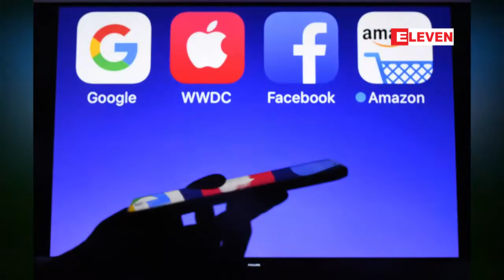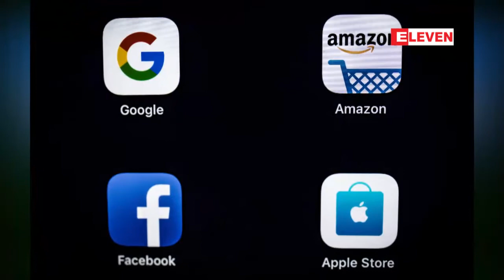Google ႏွင္႔ Facebook တို႔ကသတင္းမ်ားကို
Google ႏွင္႔ Facebook တို႔ကသတင္းမ်ားကိုအလြဲသံုးစားလုပ္ေနဟုဥေရာပ
သတင္းေအဂ်င္စီမ်ားကစြပ္စြဲ (ရုပ္သံ)

Google နဲ႔ Facebook တု႔ိကသတင္းေတြကိုအလဲြသံုးစားလုပ္ေနတယ္လို႔
ဥေရာပရဲ႕အႀကီးဆံုးသတင္းဌာနေတြက စက္တင္ဘာ၄ ရက္ေန႔ ပူးတြဲထုတ္ျပန္ခ်က္တစ္ရပ္မွာ စြပ္စြဲထားပါတယ္။